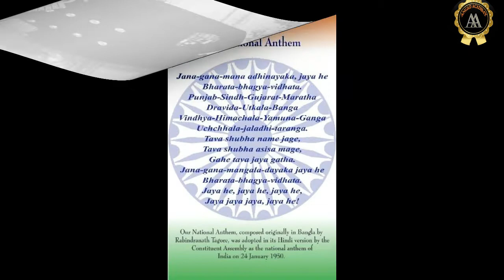U MUST KNOW: 7 Most Important FACTS of Independence day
7 MOST IMPORTANT FACTS Related to independence day, flag, national Anthem, Prime minister, Bhagat Singh, India. the best video for general Awareness of independence day.